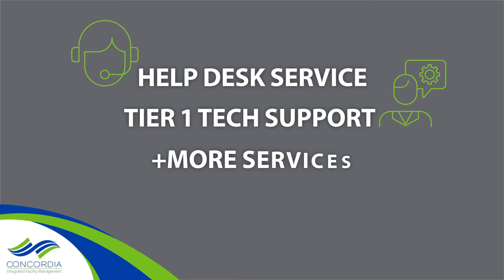Call Centre Services at Concordia Dubai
From skilled agents to best-in-class technology, our Call Centre Services will deliver on your expectations.